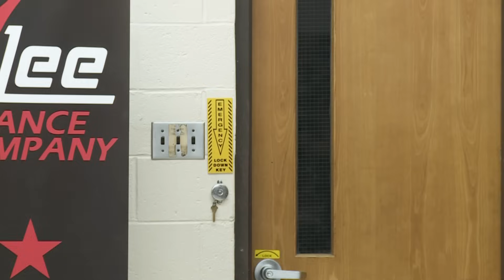Dance Moms: Kim Insults Pittsburgh and the ALDC (S4, E6) | Lifetime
Kim tells the moms she's 'slumming it' in Pittsburgh and insults everyone including Abby, in this scene from Episode 6 (Clash of the Chloes) of Dance Moms Season 4.